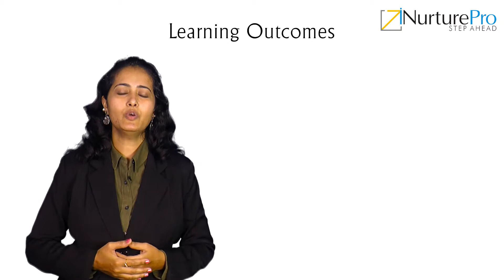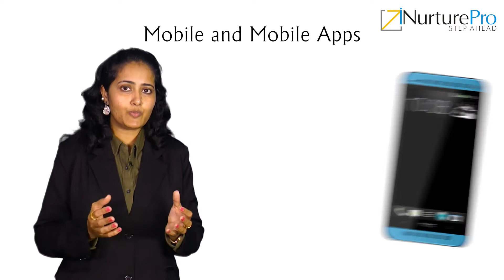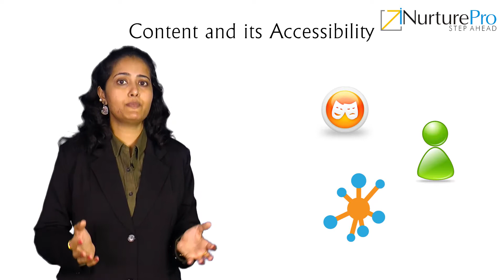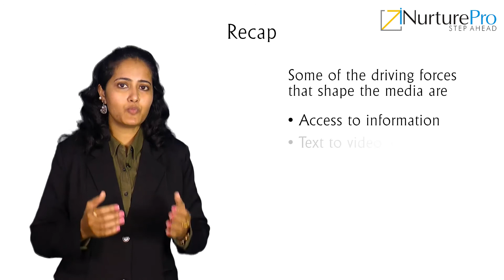DBE-IDM M05 C02 VD1 Driving Forces Shaping Media Framework